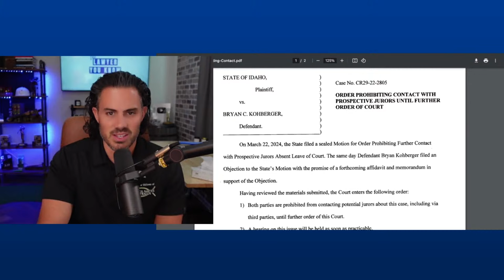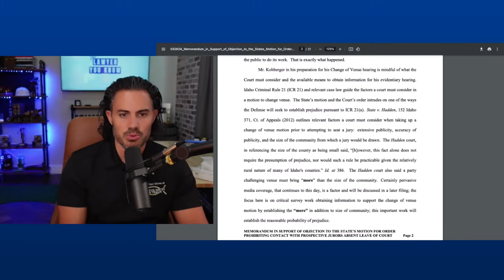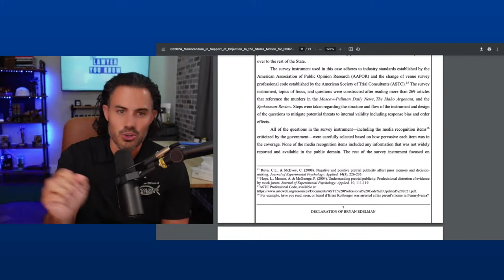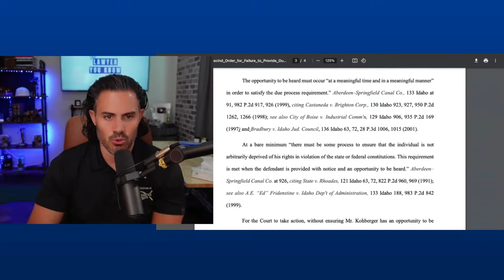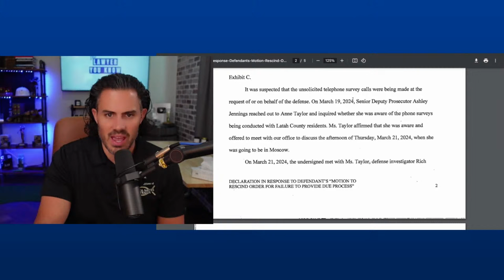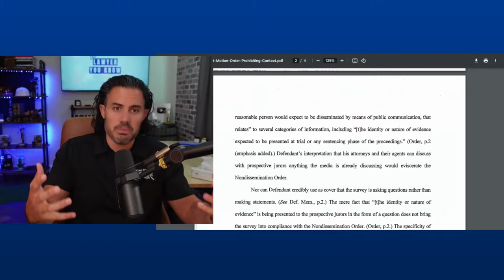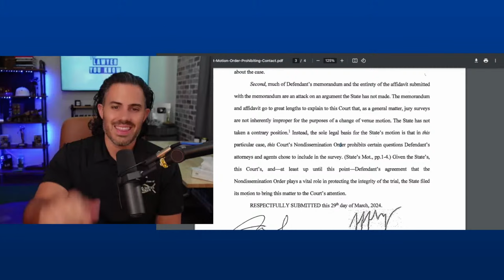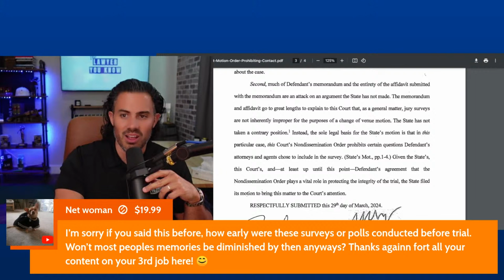LIVE! Real Lawyer Reacts: Is Kohberger Trying To Fix The Jury? New Documents Revealed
This is the YouTube account to follow for streaming video:  @judgejohnjudge